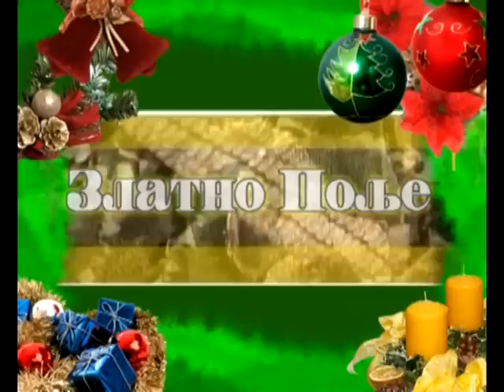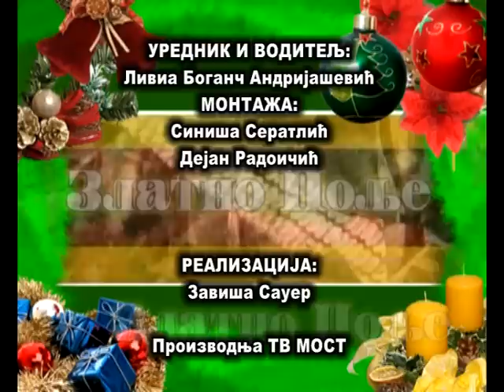Zlatno polje Novogodisnja emisija 2016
Urednik i voditelj:
Livia Boganč Andrijašević